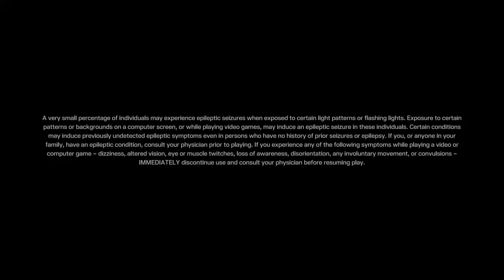Tom Clancy’s Rainbow Six® Extraction_20220309083959